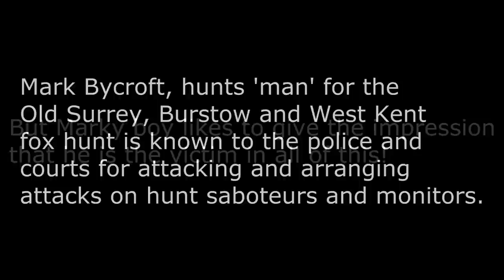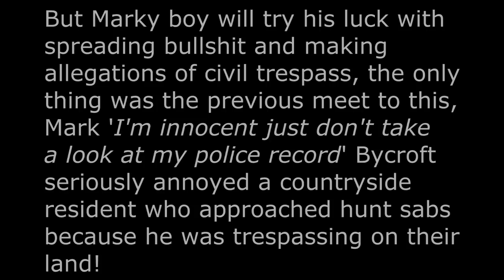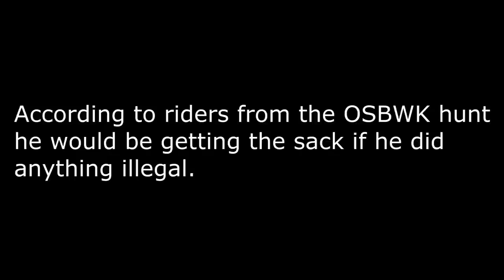Mark Bycroft - Wildlife Killing Thug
Mark Bycroft hunts'man' for the Old Surrey, Burstow and West Kent fox hunt.  He is a particularly nasty thug who likes to attack hunt saboteurs and monitors when he can get away with it. He already is serving a suspended sentence for attacking hunt saboteurs in the recent past and very recently, he decided to dish out more of his usual aggression.  He should be in prison, but Kent Police decided just to warn him! So the answer is simple according to Kent Police -- join a hunt and break the law!
Mark Bycroft like his brother is guilty as the day is long.